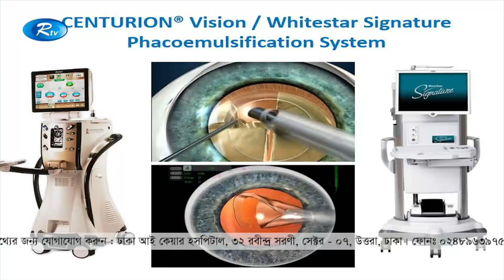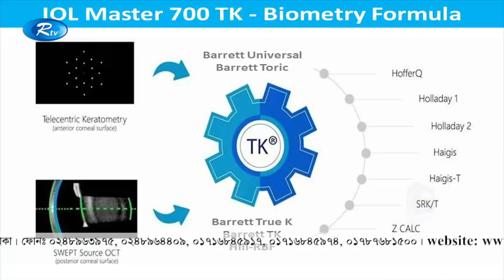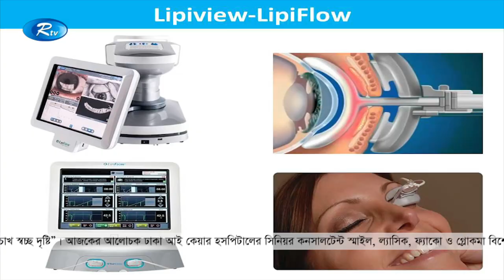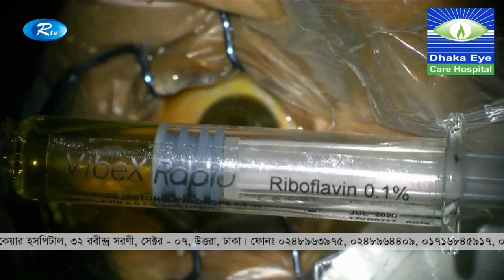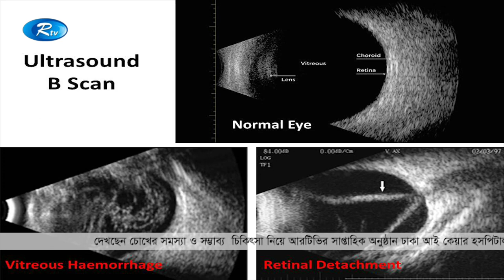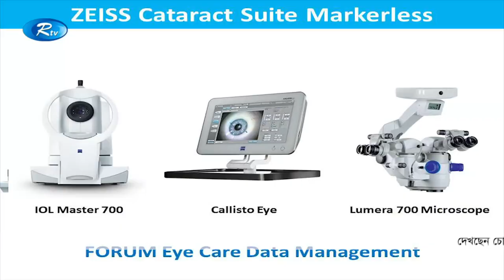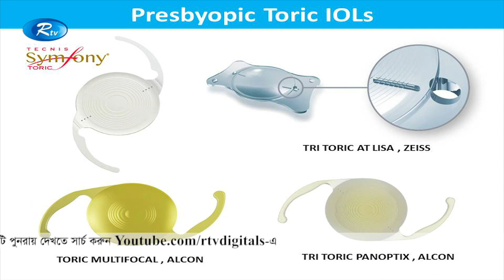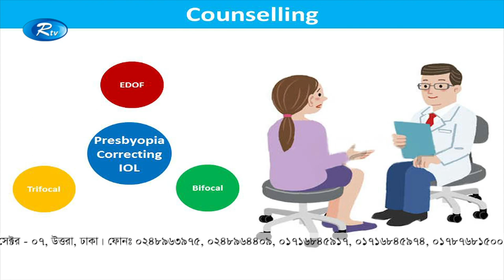চোখের ছানি চিকিৎসায় ক্যলিস্টো প্রযুক্তি| Ep-187 | Dhaka Eye Care Hospital - Excellence in Eye Care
Online Appointment এর জন্য এই লিঙ্কে ক্লিক করুনঃ
ডক্টর বসেনঃ
চোখ বিষয়ক যেকোন প্রশ্নের জন্য ফেসবুকে মেসেজ করুনঃ
m.me/dhakaeyecarehospital